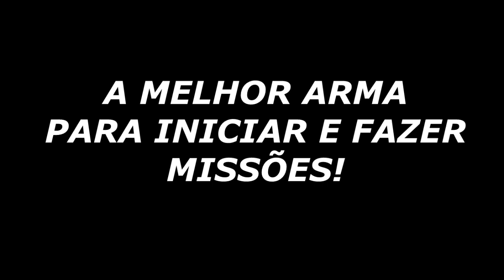GUIA!!! 7 DAYS TO DIE 1.0 B333 DICAS E TRUQUES COMO UPAR RAPIDO O PERSONAGEM E HABILIDADES 2024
Ola galera hoje estou trazendo mais um video ensinando como jogar o jogo 7 days to dies com dicas e tutoriais para ajudar voce a progredir rapido e facil no jogo e tambem upar rapido o personagem com as habilidades